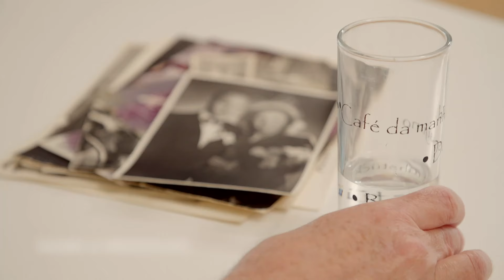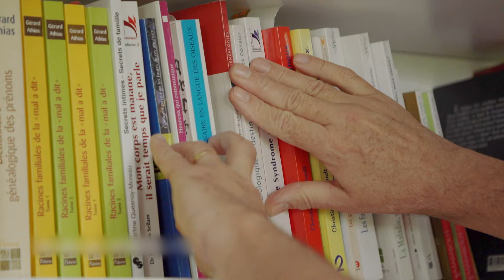Quand il découvre que sa mère multipliait les amants !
Parfois, il l'attendait sur la banquette de la voiture...